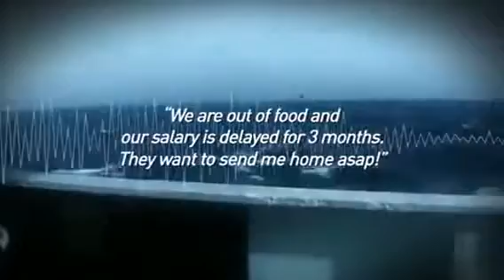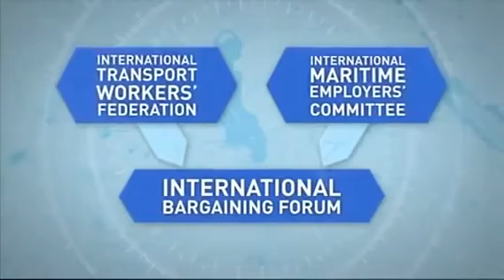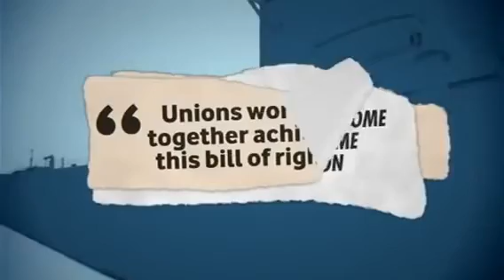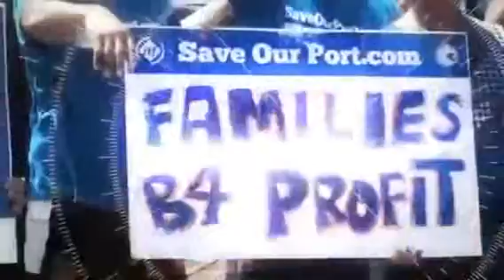International Transport Workers Federation - Fighting for better seas